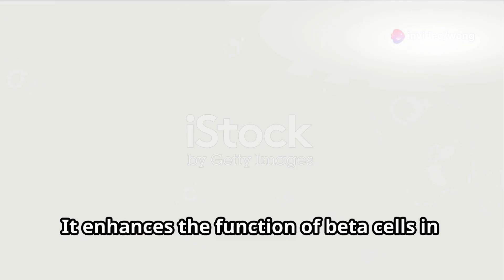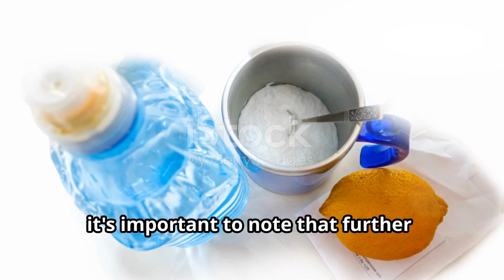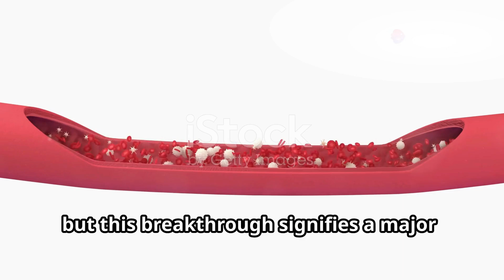Revolution in Medicine- China Breakthrough in Diabetic 2 cure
a recent discovery of a revolution medicine by china medical team for a cure for Diabetic